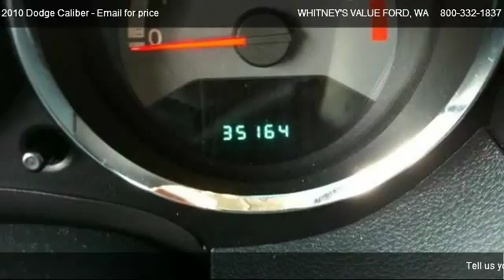2010 Dodge Caliber SXT - for sale in ELMA, WA 98541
WHITNEY'S VALUE FORD
6 SCHOUWEILER TRACT RD E # 20

in ELMA, WA 98541

Come test dirve this 2010 Dodge Caliber SXT for sale in ELMA, WA.

Not a scratch on it! Super clean! No cigarette burns or dirty ash trays here. This previously owned vehicle was a Non Smoker vehicle. Go Green & $ave Green in this fuel efficient mobile! How much is the safety of you and your family worth? This vehicle will provide you the confidence you deserve. Runs as smooth as a  brand new car! Because trust is the pinnacle of a relationship, we provide you with an AutoCheck Title History on this car!